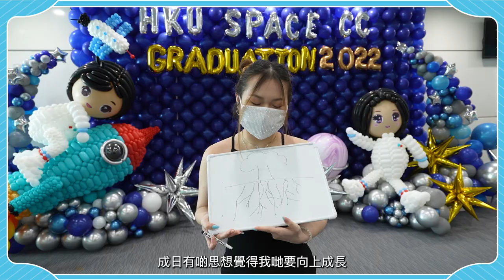HKU SPACE CC畢業禮2022 – 世一是如何煉成的？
同學好有愛，喺畢業典禮大嗌HKU SPACE CC世一！💯究竟呢份有溫度嘅感情從何而來? 讀書過程中有咩令同學最難忘💕, 即刻去片搵答案啦!

仲諗點部署，不如預早報定副學位課程，做多手準備啦！12月8號開始接受網上申請✋🏻

🌟 超過1/3副學士同學升讀三大 (港大、中大、科大)、近2/3同學升讀八大！🏆
🌟 提供職業導向高級文憑課程，同業界保持緊密聯繫！ 🤝
(*升學率為政府資助學位，詳情請瀏覽學院網⾴)